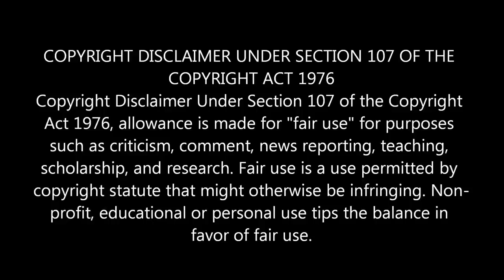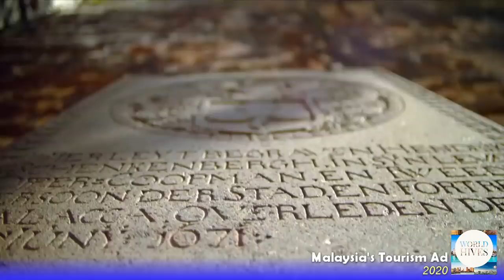Tourism ad of Malaysia vs Indonesia 2020 | Visit Malaysia 2020 - Wonderful Indonesia 2020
Tourism advertisements of Malaysia and Indonesia in 2020 | Visit Malaysia - Wonderful Indonesia

Video shown came from many sources as listed below:
— Malaysia's Ad Video —
1. Visit Malaysia Official Video

— Indonesia's Ad Video —
2. Wonderful Indonesia 2020